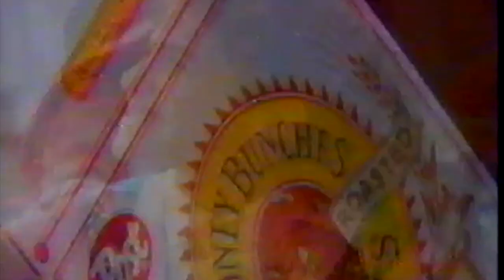1991 Honey Bunches Of Oats Commercial With Brittany Murphy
1991 Honey Bunches Of Oats Commercial With Brittany Murphy